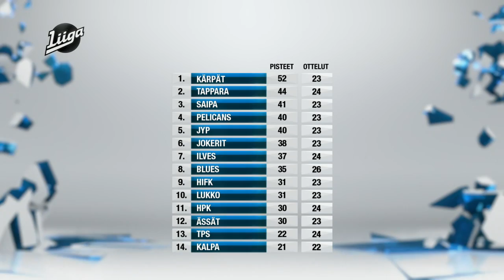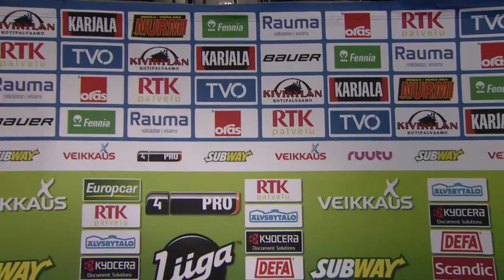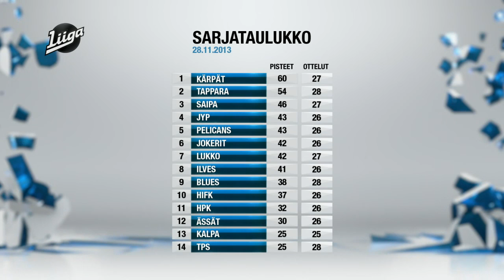28.11.2013 Lukko-SaiPa 4-1